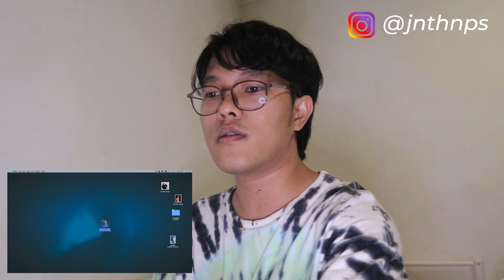Steve Aoki - GIRL feat. AGNEZ MO & Desiigner (Official Video) REACTION | joprasi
Original Video : Steve Aoki - GIRL feat. AGNEZ MO & Desiigner (Official Video) [Ultra Music]

DONT FORGET TO SUPPORT ME TOO !

ME LOVE YOU